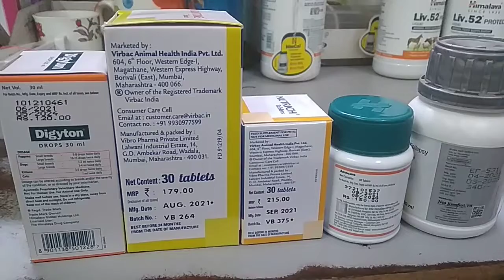Dog and cat || malti vitamin tablet || calcium tablet || Digestive enzyme syrup || stress syrup 🐕🐶